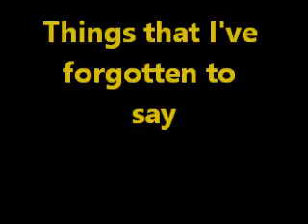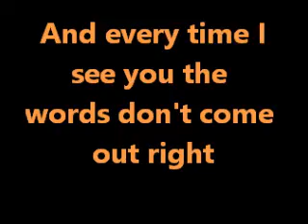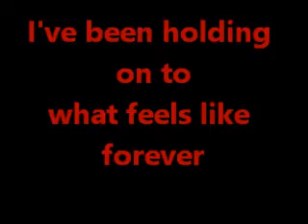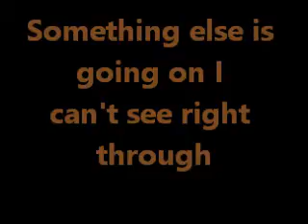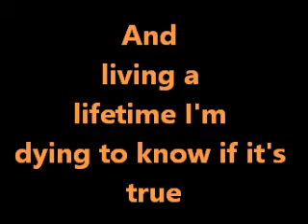If i had you-Debbie harry :)xx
really love this song and I hope you do too!

Let me know below if there are any songs you would like me to do :)X